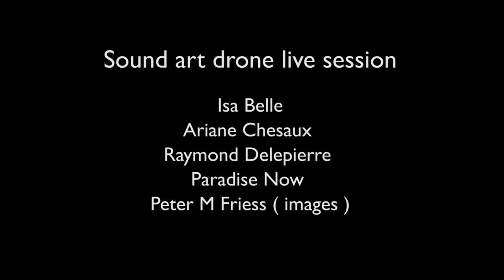YIAP 2019 | Brussels Drone Day | Transonic Session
A l’initiative d’Ariane Chesaux et de Transcultures, "Brussels Drone Day -Transonic Session", a regroupé, pour la deuxième année, à l'occasion de l'International Drone Day célébrant un peu partant dans le monde, le drone sonore sous ces différentes formes, plusieurs artistes issus de différents horizons (Unda-Isa Belle et Ariane Chesaux  - entrelacs de bols tibétains, gongs, clochettes et drone acoustique, Paradise Now - soundscapes guitaristiques, vocales et électroniques, Raymond Delepierre - soundscapes organiques, PETERMFRIESS - traitements visuels). Outre cette session improvisée d’écoute créative et collective, PETERMFRIESS a présenté une étape de son projet "NVIBES" où l’énergie mentale des ondes cérébrales du performeur et les états émotionnels correspondant déterminent l’évolution d’un paysage sonore.  En épilogue, Björn Jauss (synthé modulaire) a donné une "ELQ impro" dédiée à sa grand-mère. Un partenariat Transcultures/label Transonic, YIAP, Voyage Sonore.

transcultures.be